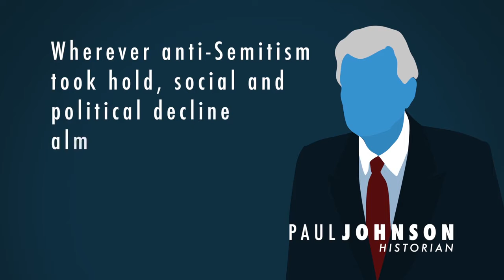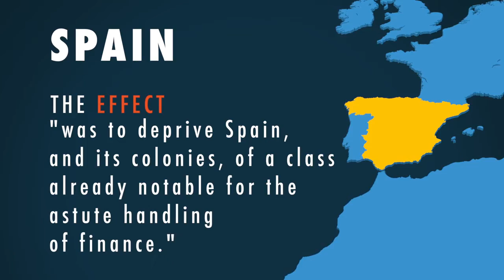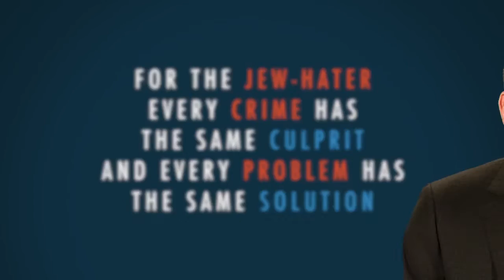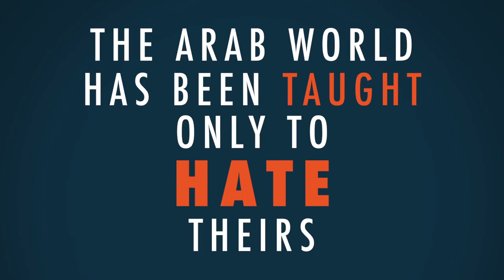What's Holding the Arab World Back?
What's holding the Arab world back? Why, by nearly every measure, are Muslim nations so far behind the West economically, culturally and scientifically? Bret Stephens, Global View columnist for the Wall Street Journal, explains.